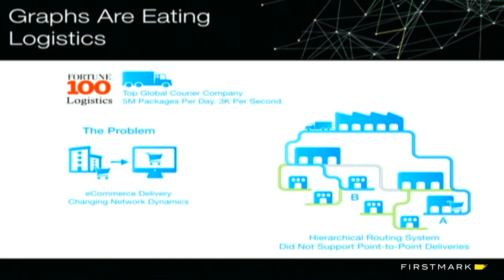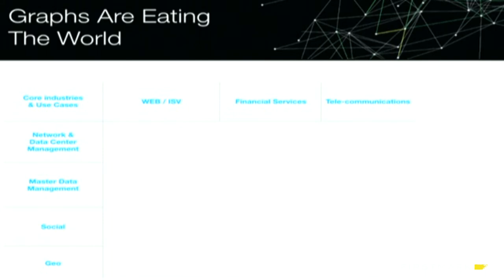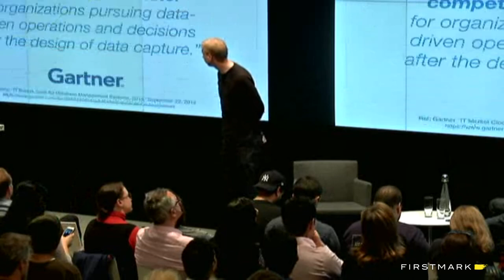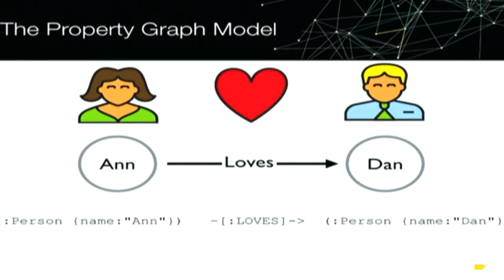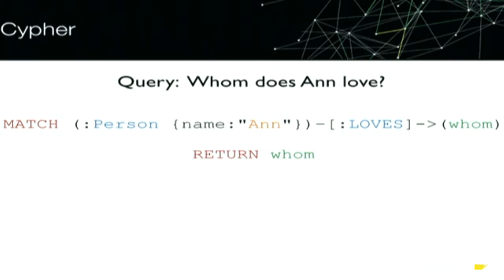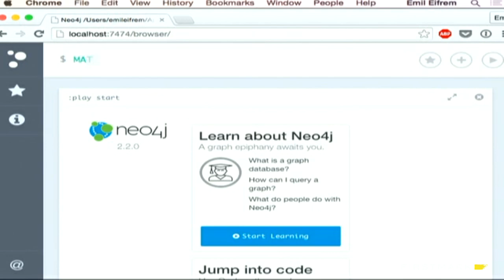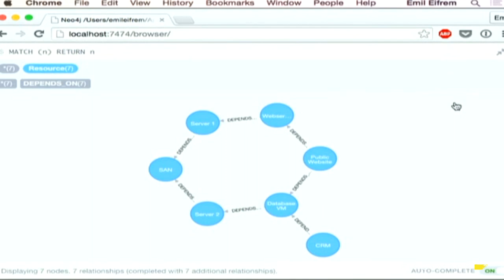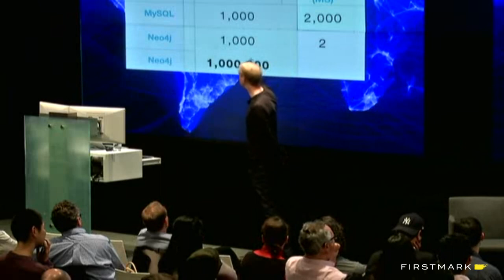Emil Eifrem, Neo4j // Graphs Are Eating The World (Hosted by FirstMark Capital)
Emil Eifrem, Founder and CEO of Neo4j, presented at Data Driven NYC in April 2015 about how graph databases are becoming increasingly popular.